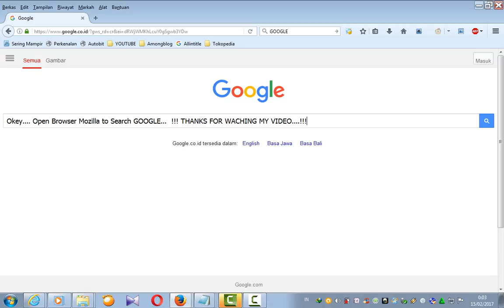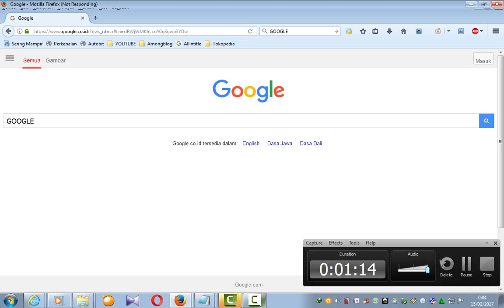Open and Search Engine Google From Browser Mozilla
Deskripsi Open and Search Engine Google From Browser Mozilla